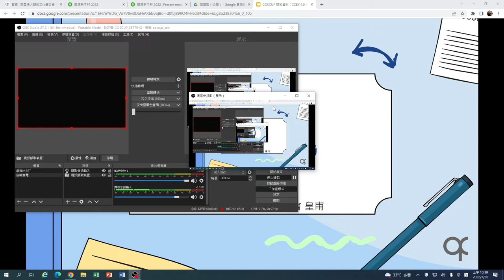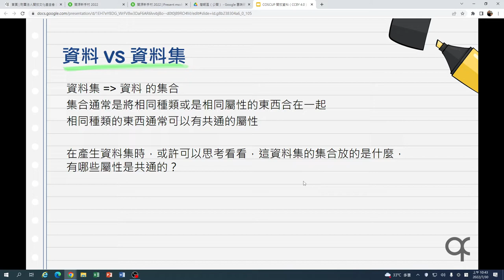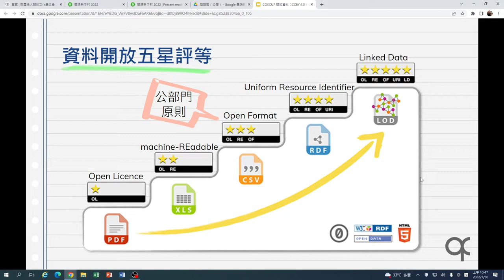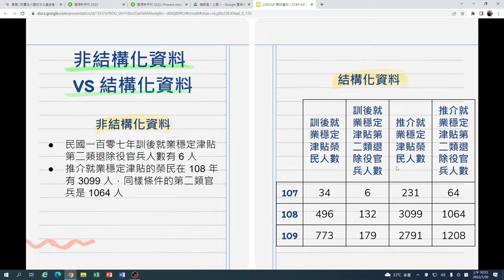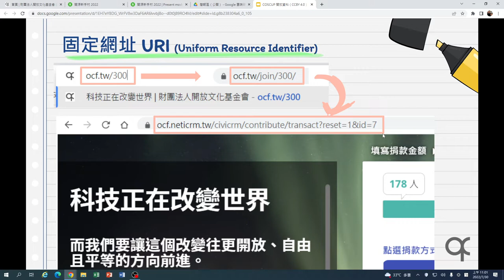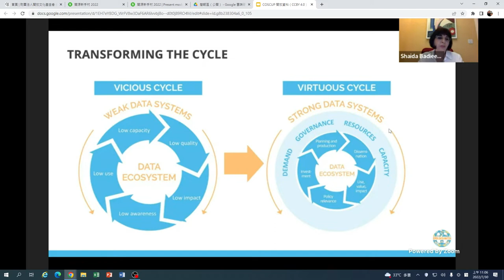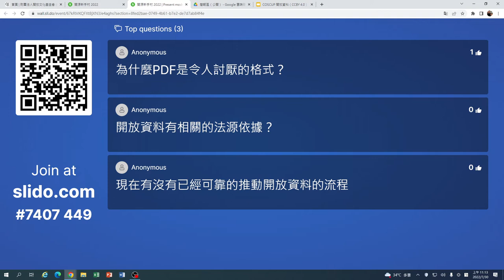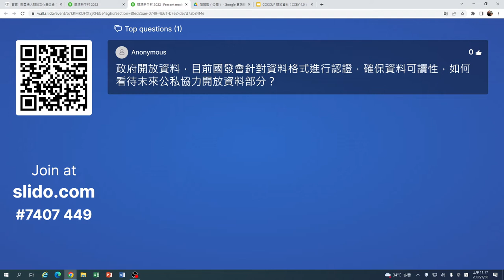資料迴戰！讓開放資料成為我們的武器｜開源新手村